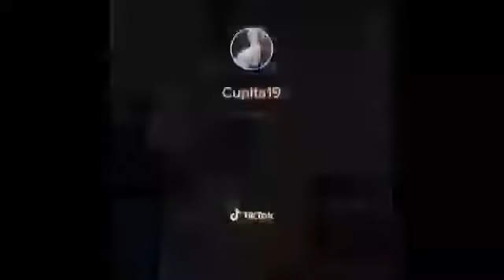ABG Tik Tok: Cewek Sexy (2)